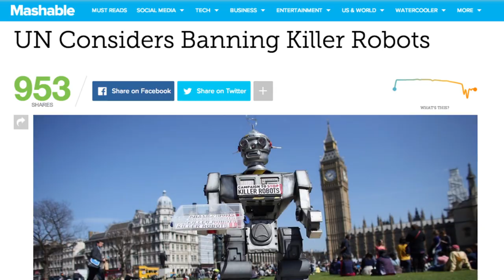The UN Battles Killer Robots | Mashable Minute | With Elliott Morgan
Elliott Morgan discusses killer robots as the UN meets to debate their legality.

Should we ban the bots? Let Elliott know in the comments below. You know how he feels.

[Tanya Lewis, Staff Writer for LiveScience]

[Additional Mashable Editorial by Bob Al-Green]